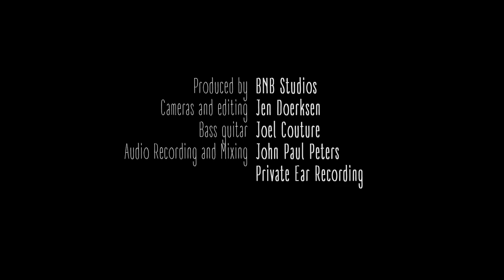Matt Epp - River of Tears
Track one on the 2019 album, River of Tears. Performed live-off-the-floor by Matt Epp & Joel Couture, on the April full moon.

Recorded, mixed and mastered by John Paul Peters. Videos by Jen Doerksen, taken on location at Private Ear Studios in Winnipeg, Manitoba, Canada.